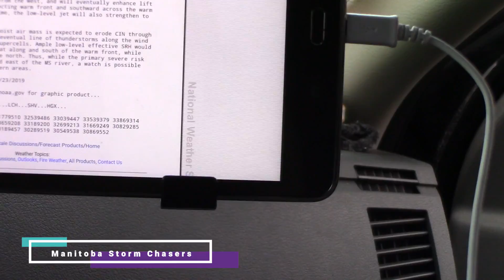Chasing tornadoes in the forests of Dixie Alley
Chasing the potential Tornado outbreak in Dixie Alley, February 23rd, 2019!